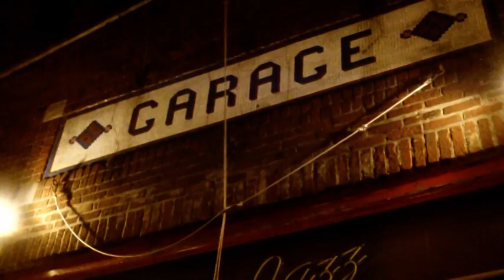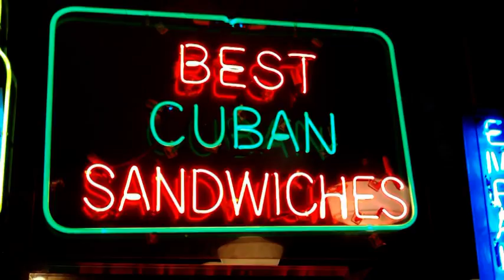An evening out in the West Village and Chelsea 2.2.2013